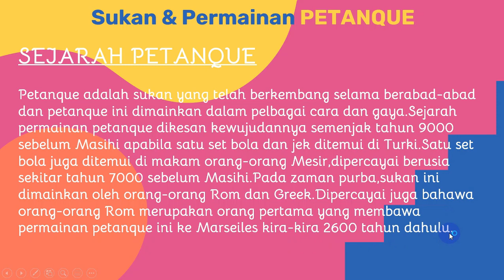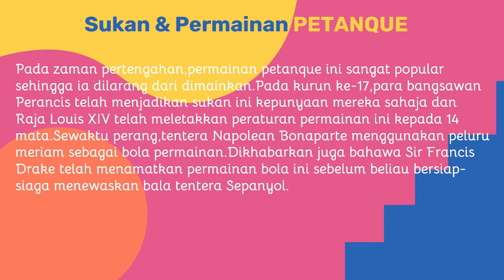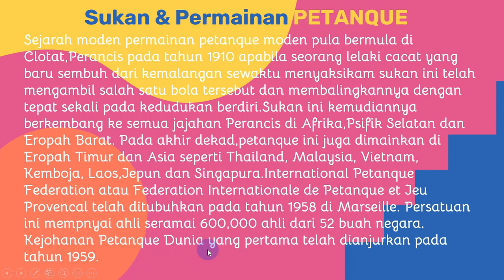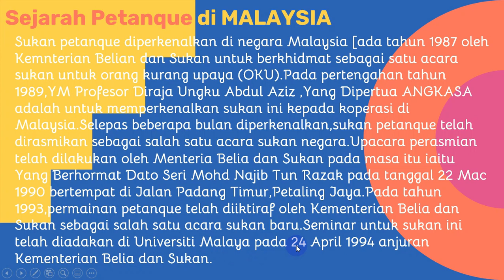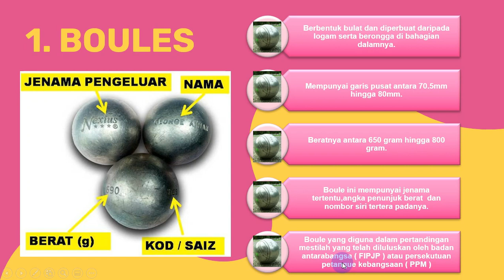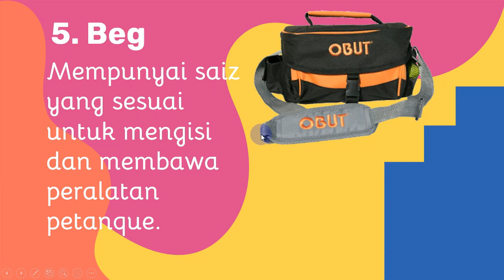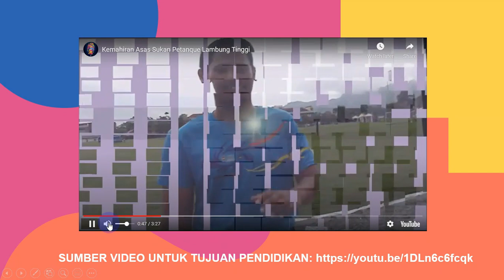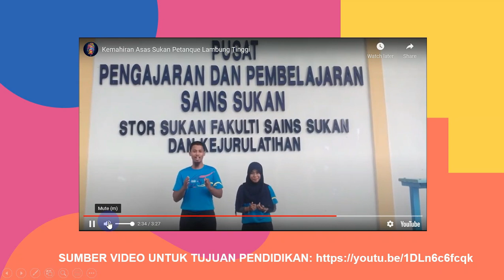PDPR KOKUM: SUKAN DAN PERMAINAN PETANQUE PENGENALAN, SEJARAH & PERALATAN ASAS PETANQUE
PDPR KOKUM SUKAN & PERMAINAN PETANQUE
anjuran PPKI SK TG BATU KERAMAT TAWAU SABAH

TARIKH: 24 APRIL 2021
HARI: SABTU
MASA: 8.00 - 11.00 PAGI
TEMPAT: LOKASI MASING-MASING

AKTIVITI :
1. Menonton video pengenalan, sejarah & peralatan asas Petanque.
2. Menjawab soalan kuiz melalui google form.
3. Melukis/ mewarna poster petanque.

Sebarang cadangan dan penambahbaikan, atau mungkin request tutorial
boleh DM saya di acc Instagram.